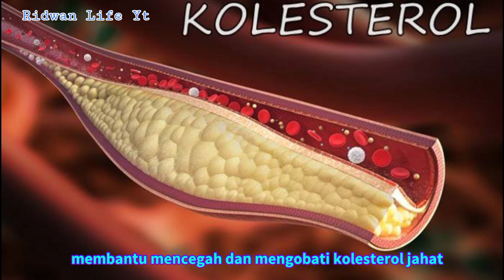Asam Keranji si Velvet Tamarind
Asam keranji yang memiliki nama ilmiah Dialium Indum adalah pohon berbuah anggota suku Fabaceae (polong-polongan), yang polongnya menghasilkan biji seukuran anggur yang berbentuk agak pipih. Buah asam keranji sering dijual oleh pedagang kaki lima sebagai camilan dan disebut sebagai asam, jelas, karena rasanya asam. Kulit permukaan luar atau cangkangnya cukup keras, tetapi agak rapuh. Sedangkan daging buahnya memiliki tekstur yang lembut dan sedikit berbulu halus seperti beludru, maka tak heran jika bahasa Inggrisnya Velvet Tamarind.